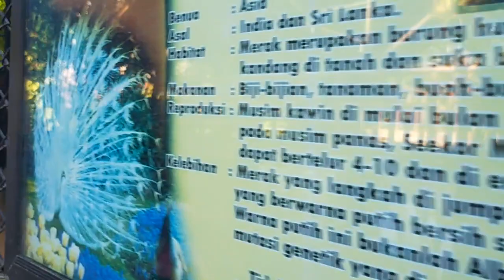Kawanan Indukan Rusa Makan bersama Keluarga Besar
Kebersamaan keluarga rusa saat makan bersama dan menikmati keharmonisan bersama